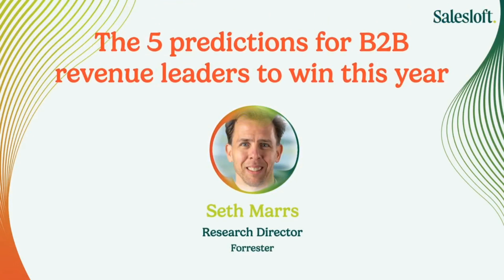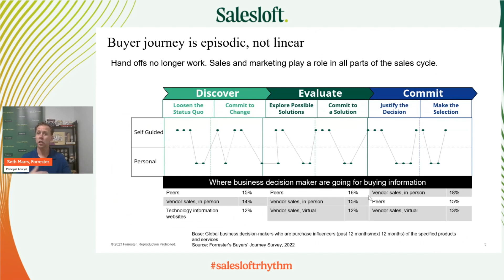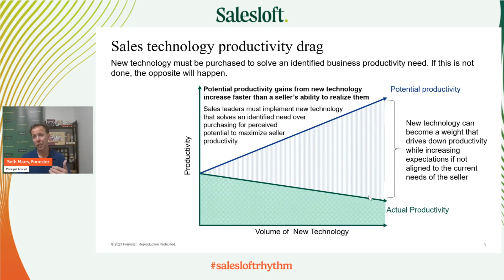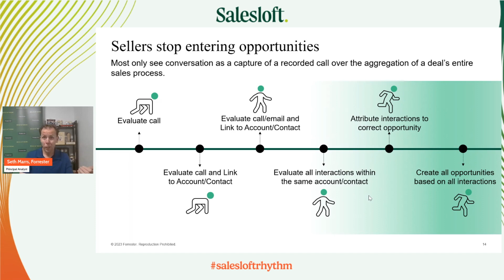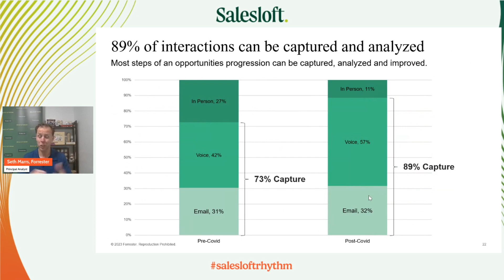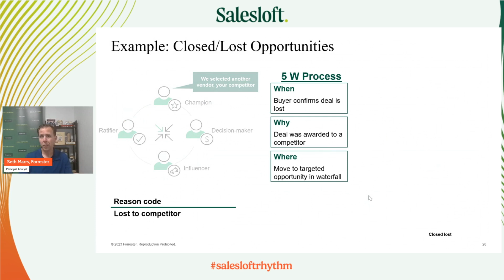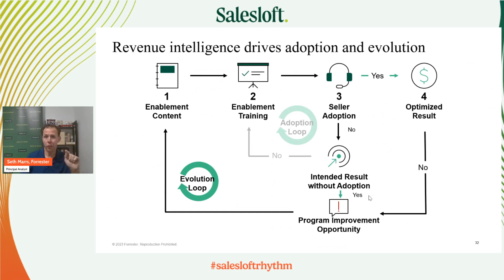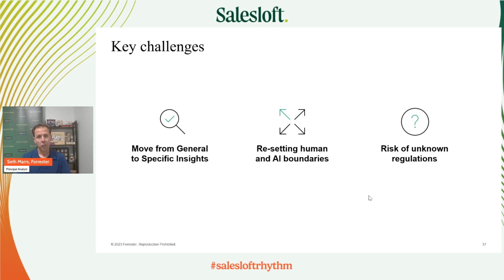5 Predictions for B2B Revenue Leaders to Win This Year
Forrester principal analyst Seth Marrs shares his perspective on a new way of selling.